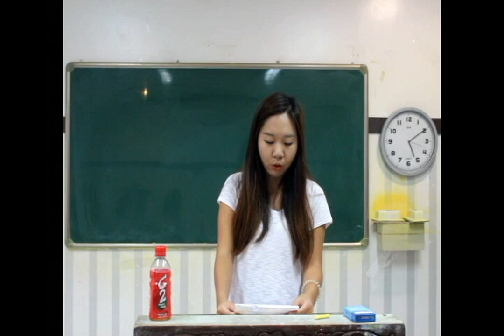JAIME (HEO JEONG HYUN)'s Presentation